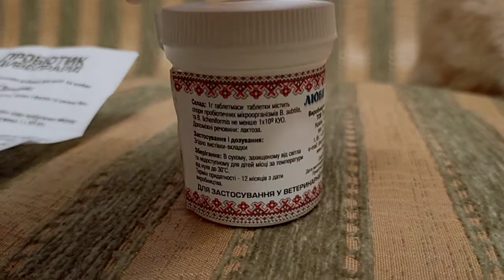Дивопрайд Пробиотик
Бактерии-пробионты обеспечивают опережающее заселение кишечника животных нормальной микрофлорой и создают биологический барьер, перекрывающий доступ к нему патогенных и условно-патогенных бактерий. В процессе жизнедеятельности бактерии-пробионты производят комплекс биологически активных соединений, которые избирательно подавляют развитие вредных микробов и положительно влияют на состояние здоровья кошек и собак.